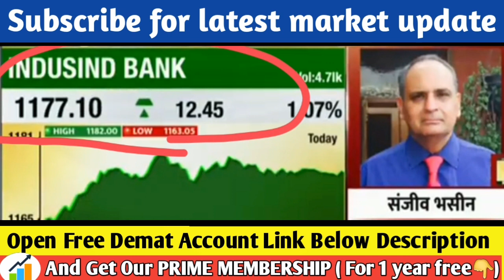भसीन का चैलेंज_ खतरनाक संकेत आई _ Nifty Banknifty prediction for tomorrow _ Tata motors share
भसीन का चेतावनी_ Sanjiv bhasin latest today _Nifty Banknifty prediction for tomorrow _Reliance share